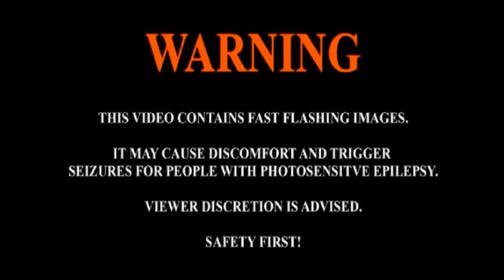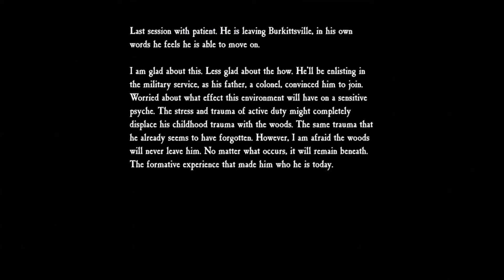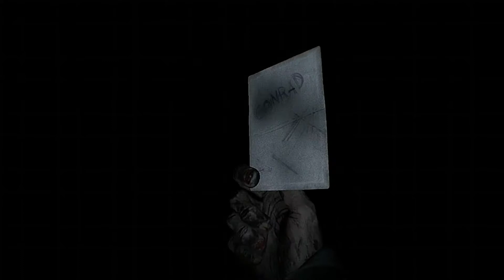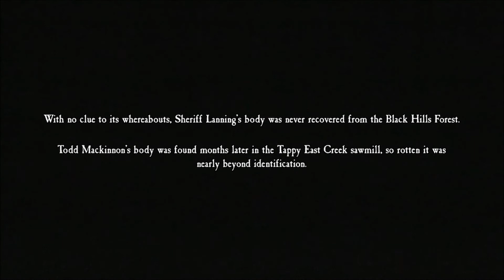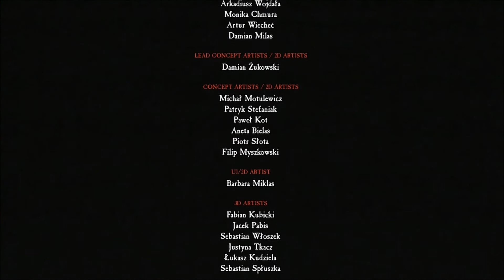THIS HOUSE IS MESSED UP (blair witch ending)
today's final episode of blair witch. we travel through an abandoned house to search for peter